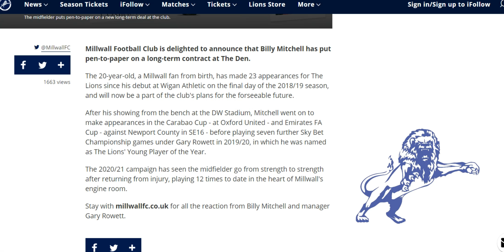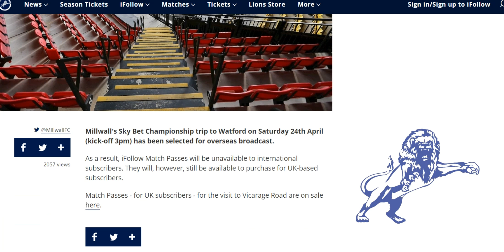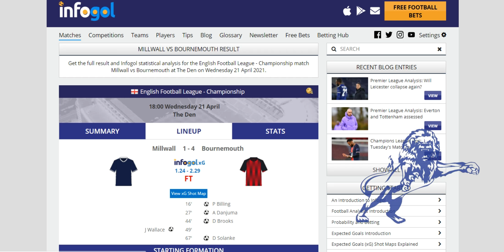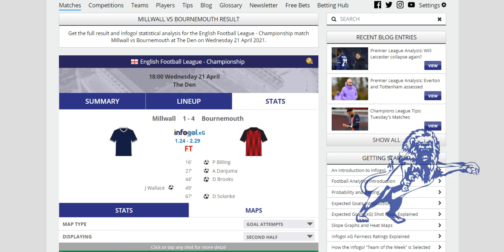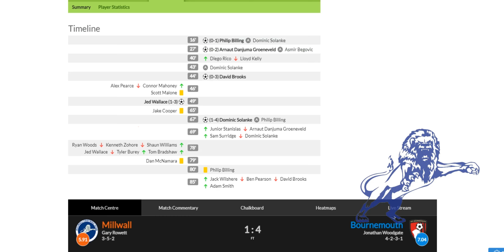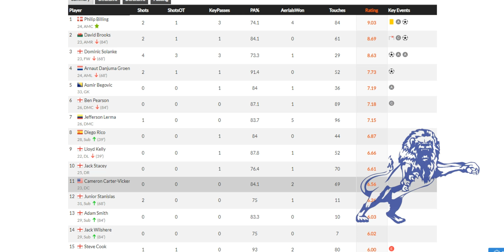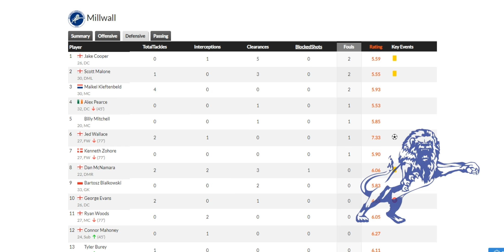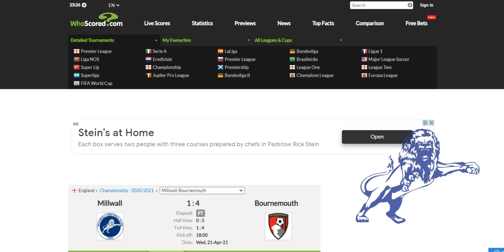Post Match Stats : Millwall 1-4 AFC Bournemouth & Mitchell Signs New Contract.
The Daily Millwall : Thursday 22nd April 2021
Today : A look through last nights games statistics. News of Billy Mitchell signing a new contract and no ifollow for overseas fans this Saturday as the Watford game is selected for International broadcast.